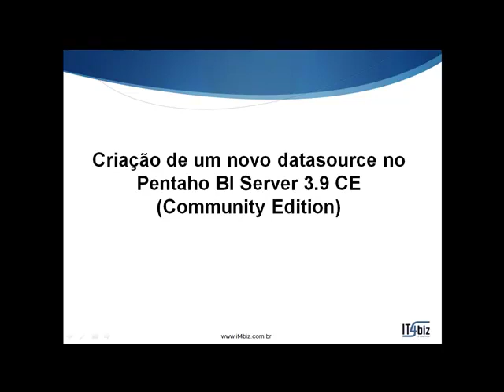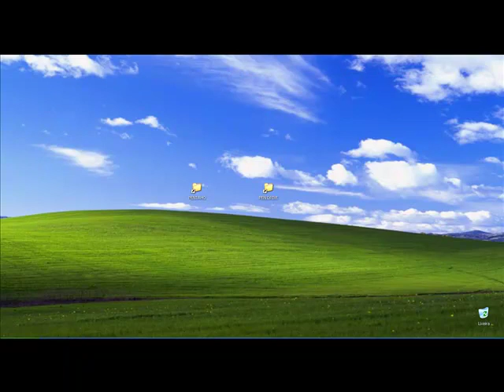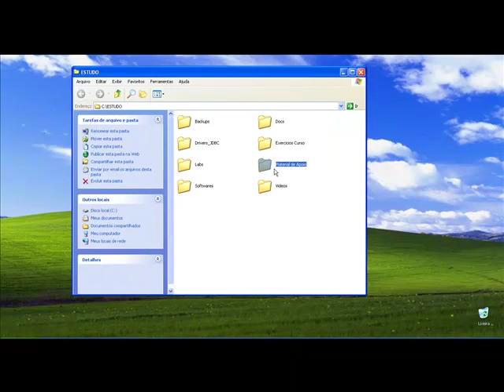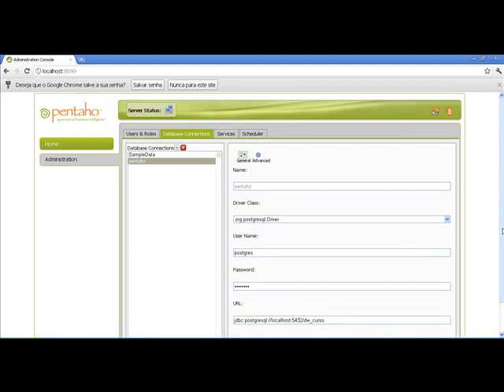Criação de um novo datasource no Pentaho BI Server 3.9 CE (Community Edition)